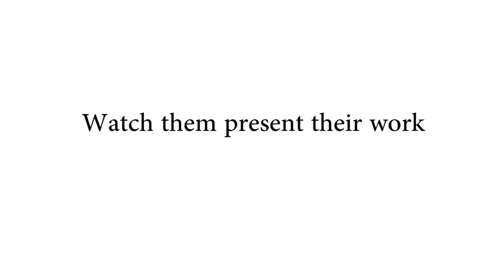Pewamo Westphalia Genius Hour Final Presentation - Jan. 2015